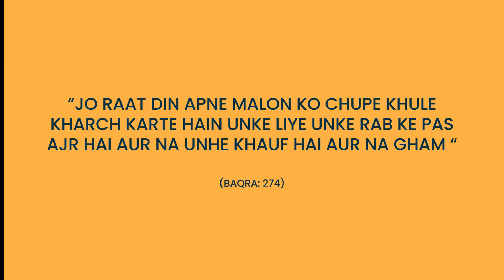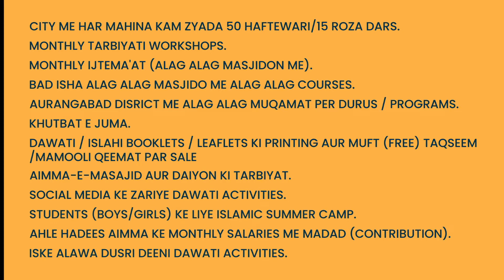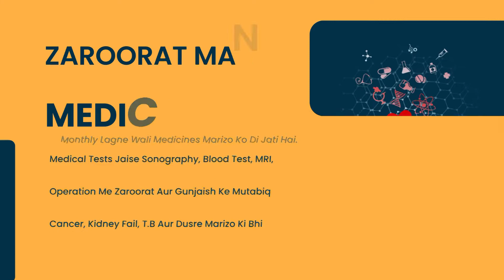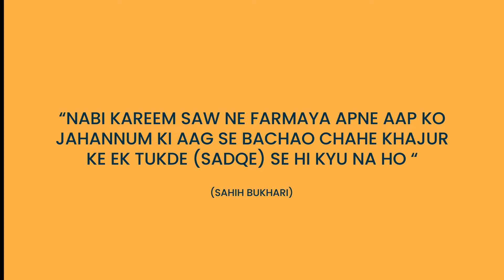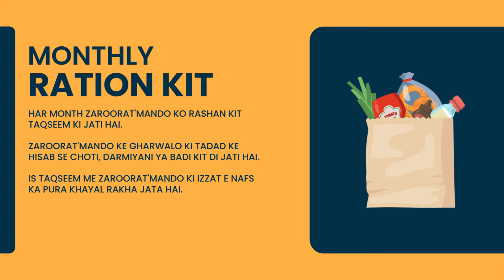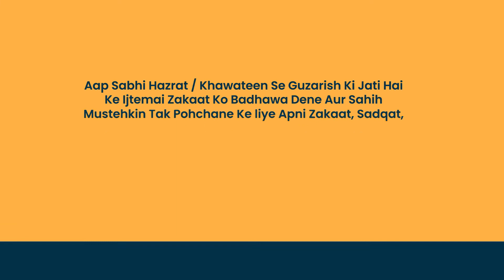Raza E Ilahi Ki Justaju | By Shaikh Farooque Umri Hafizahullah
Presents

📻 Recorded At HAJI ALI FUNCTION HALL, ROSHAN GATE, AURANGABAD_MS INDIA

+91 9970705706